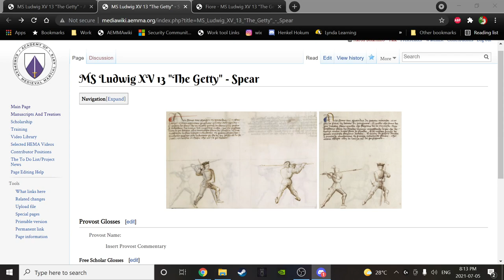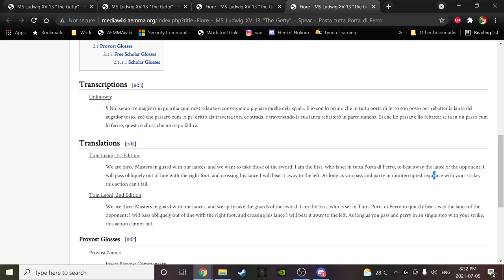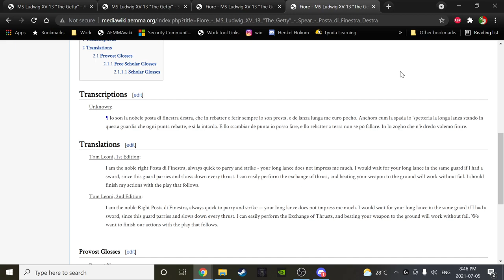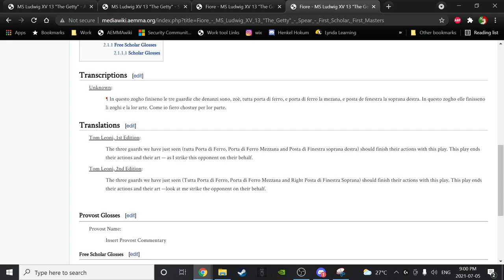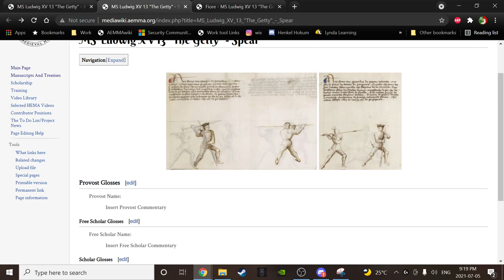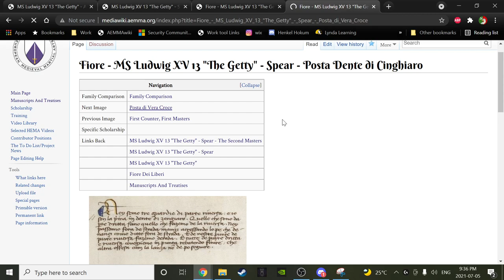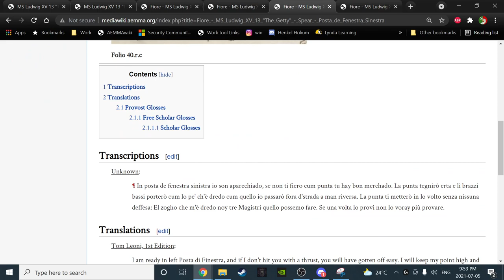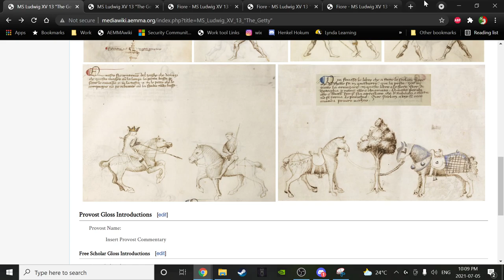#24 - AEMMA - 'Back to the Salle' Study Course - July 5th, 21 - Folio 39.r.a-b - 40.r.d